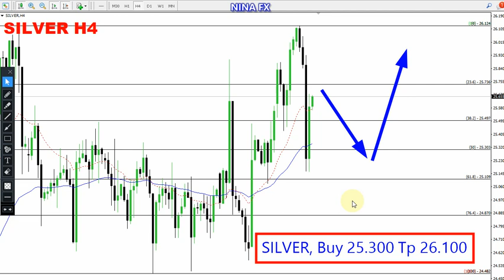Silver Weekly Technical Analysis for May 8-12, 2023 by Nina Fx